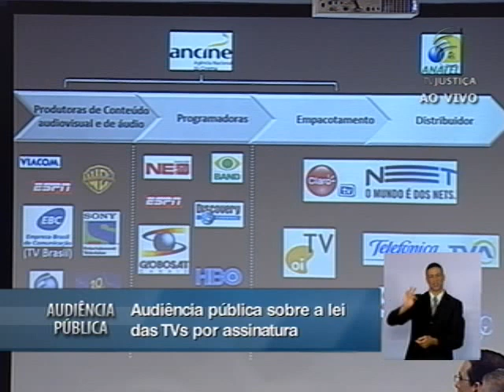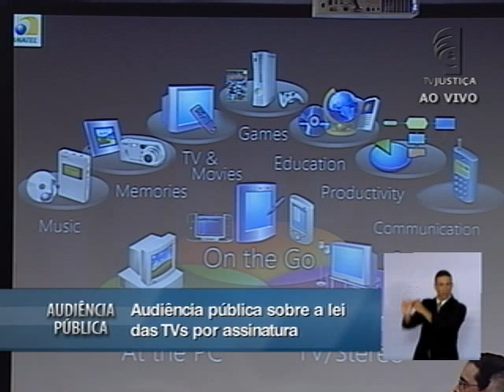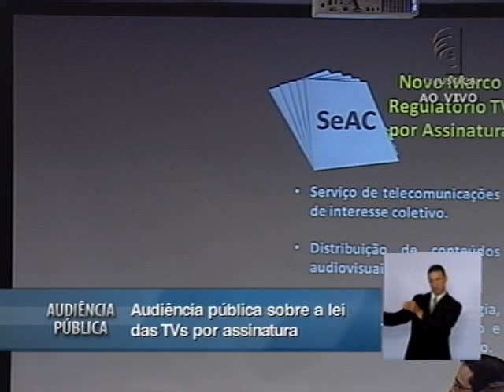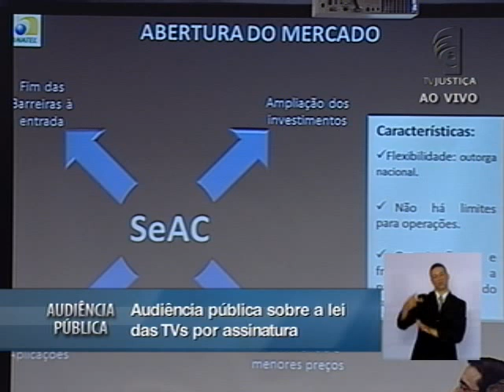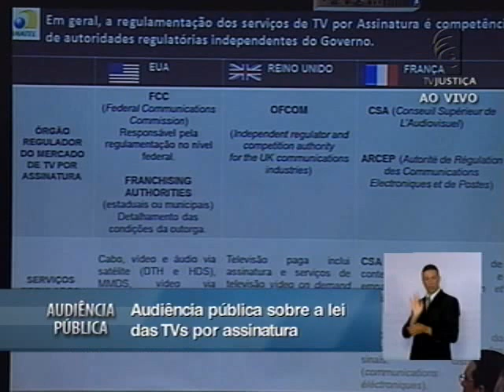Audiência Pública TV por assinatura no Brasil - 25/02/13 - (4/14)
Em sua apresentação durante a audiência pública que trata do marco regulatório das TVs por assinatura, no STF, o representante da Anatel (Agência Nacional de Telecomunicações), Marcelo Bechara, defendeu a Lei 12.485/2011. A norma é objeto de três Ações Diretas de Inconstitucionalidade (ADIs 4679, 4756 e 4747) e é exatamente para subsidiar o julgamento dessas ações que o relator, ministro Luiz Fux, convocou a audiência pública para ouvir especialistas no tema.